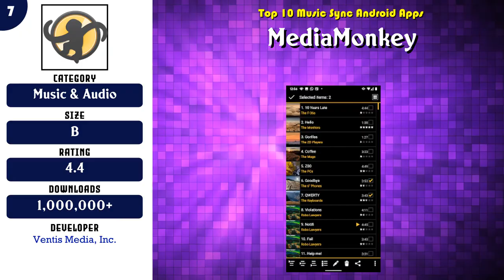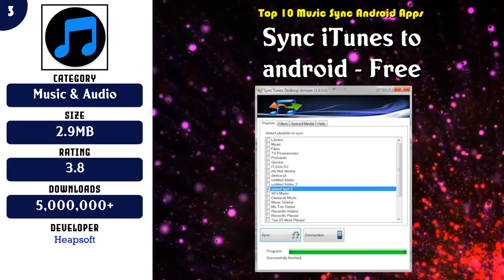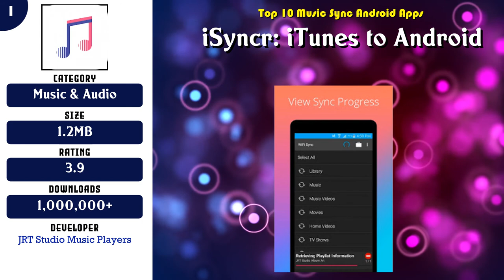Top 10 Music Sync Android App | Review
Popular 10 Music Sync Android Apps

 -- 5 Hue Music Disco Party - Sync music and lights

Content of this Video:
10 best Free Music Sync Android Apps

Most downloaded Free Music Sync Android Apps